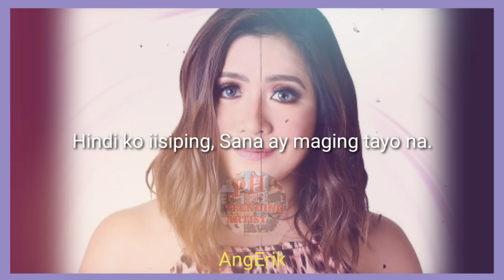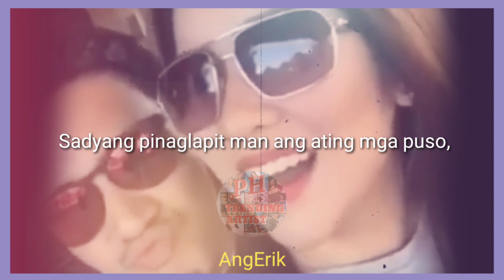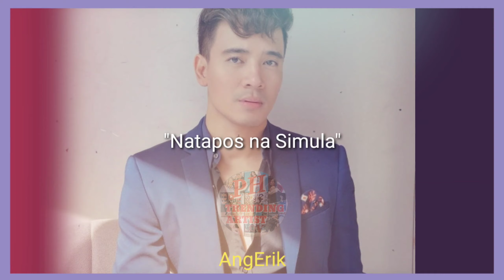ANGERIK: ERIK SANTOS AT ANGELINE QUINTO PAG IBIG SA TULA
Please be reminded that the info I present in this video is for entertainment and or informational purposes only and shouldn't be seen as any kind of advice, such as medical, legal, tax, emotional in this video is at your own risk.